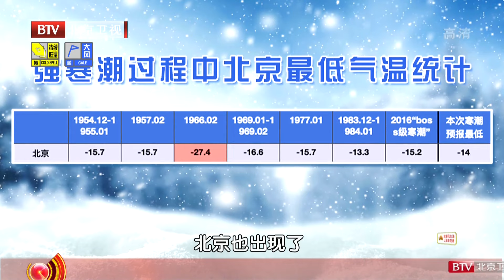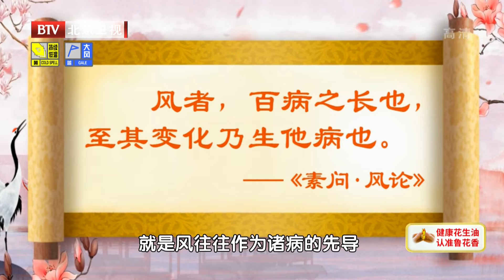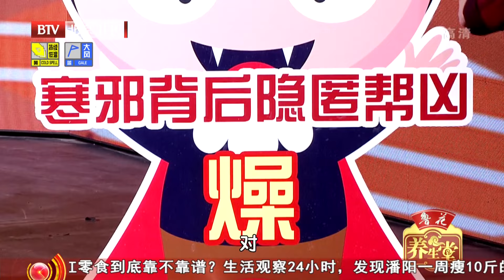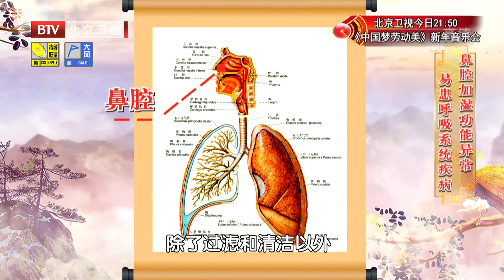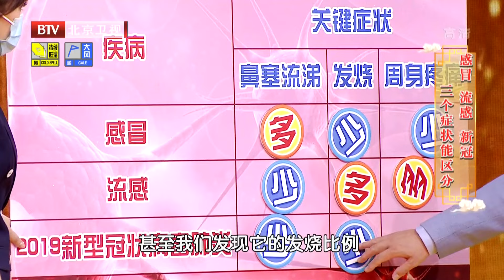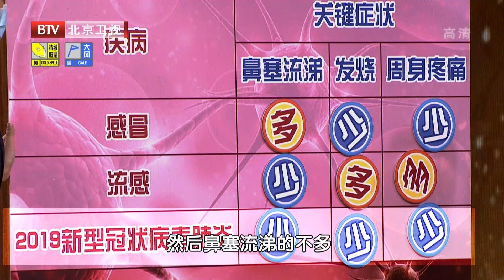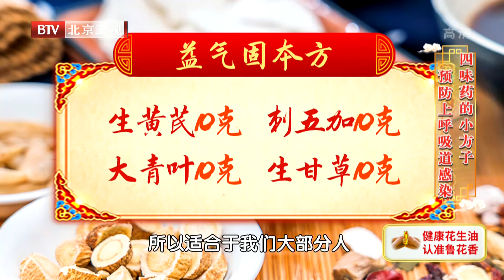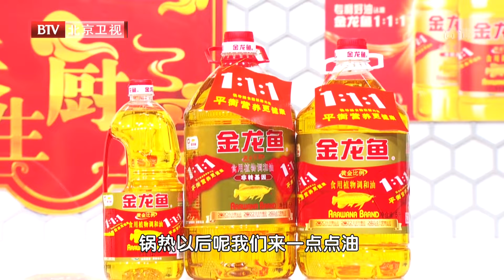这个茶饮方扶正气，增强免疫力的高手！喝上3天，整个春天不感冒、不咳喘《养生堂》